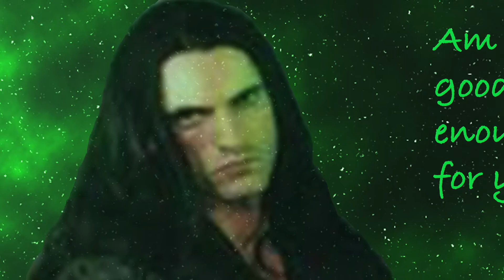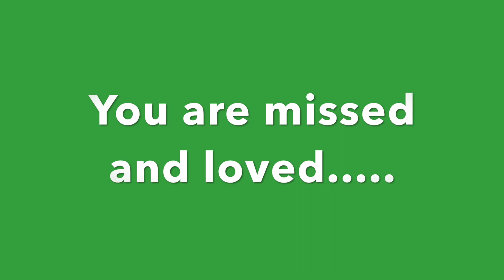2020 Peter Steele Tribute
This a brief tribute to Peter Steele, the front man for Type O Negative.  Can't believe it's been ten years.